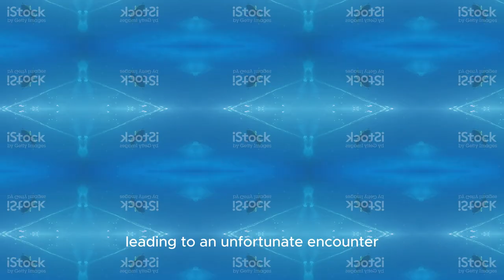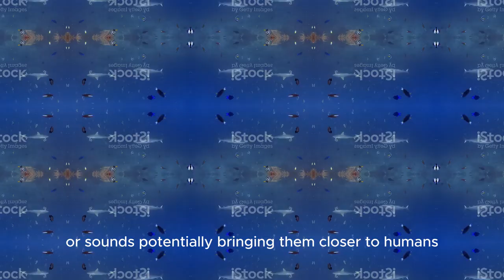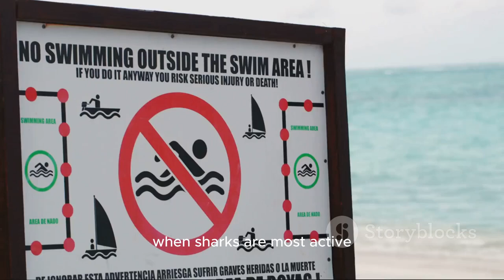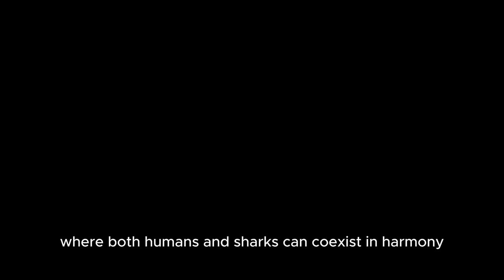why are there so many sharks in florida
Have you ever wondered why Florida's waters are teeming with sharks? 🦈 From the sunny beaches to the mysterious depths of the ocean, Florida is home to a diverse array of shark species. In this video, we dive into the fascinating reasons behind Florida's shark abundance. 🌊✨

Join us as we explore:

Warm Water Haven: Discover how Florida's warm waters create the perfect environment for sharks to thrive.
Rich Biodiversity: Learn about the abundant marine life that attracts sharks to Florida's coastline.
Migratory Patterns: Understand how seasonal migrations play a role in the high shark populations.
Nursery Grounds: Find out why Florida's coastal areas are crucial for shark breeding and raising their young.
Human Impact: Examine how fishing practices, conservation efforts, and beach activities influence shark behavior.
Whether you're a marine enthusiast, a beachgoer, or just curious about these incredible creatures, this video will give you a deeper appreciation for Florida's unique shark population. 🌊🔔